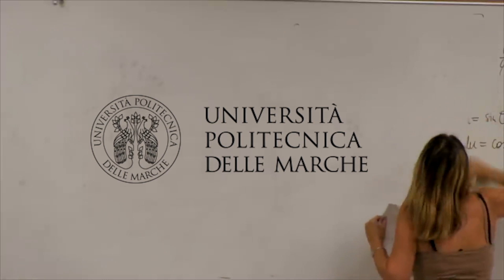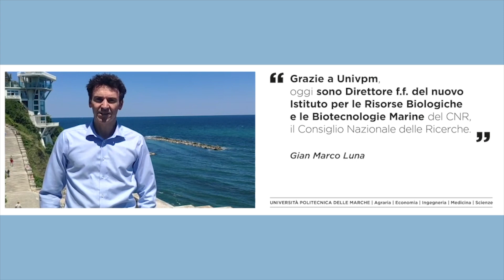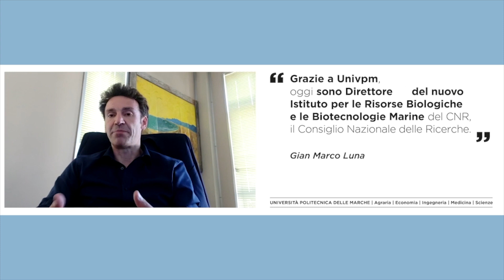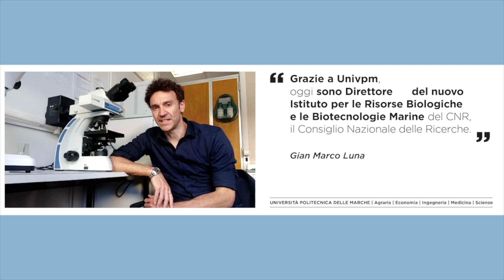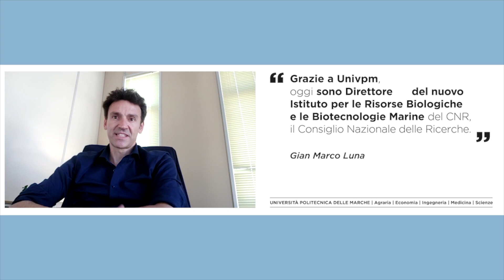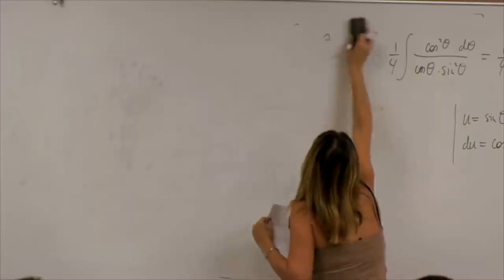Scienze - Gian Marco Luna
Gian Marco Luna ha partecipato a “Conoscere per Essere” un progetto pensato nel 2020 per dare valore alle conoscenze, alla passione e alle competenze, motori fondamentali per intraprendere un percorso formativo e progettare la propria vita professionale.

Attraverso le storie dei suoi laureati si sviluppa la campagna di comunicazione 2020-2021 dell’Università Politecnica delle Marche. Un album dove sono raccolti i sogni, gli obiettivi raggiunti e le nuove sfide di ognuno di loro. Un aiuto a chi sta scegliendo il proprio corso di studi, per comprendere meglio i passi da fare e immaginare il proprio domani dopo la laurea.